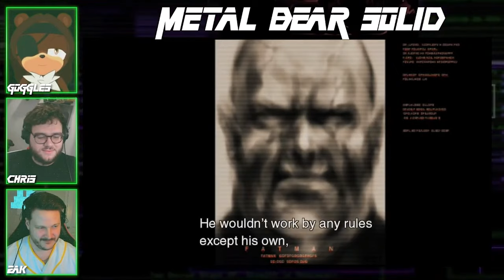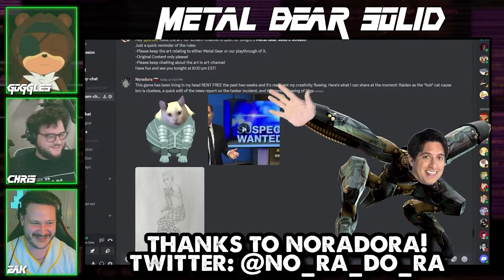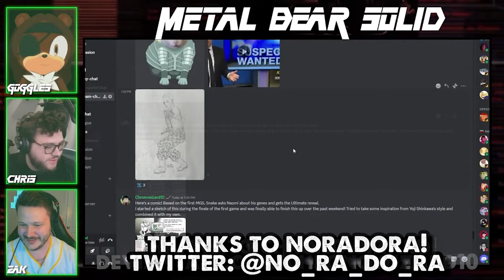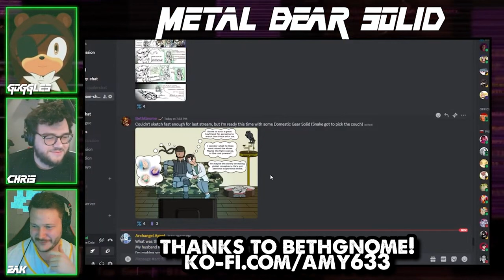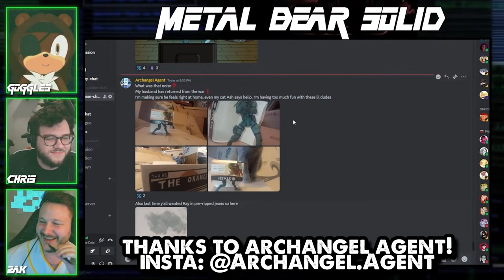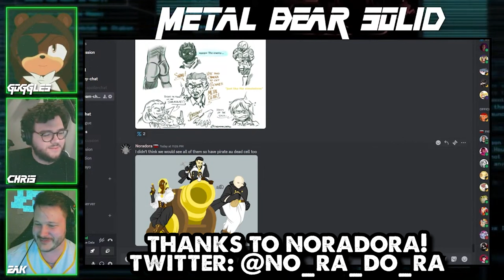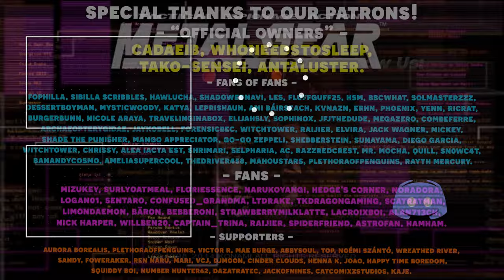Fortune Boss Fight Time! - Metal Gear Solid 2 with an Actual VTUBER! Part 4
Goggles the Bear is back on Save Data Team content! This time he's getting to play the sequel to one of his all-time favorite games, Metal Gear Solid, which incredibly, he's never gotten around to playing! And Chris and Zak will be there to make jokes overtop of it, with this being Zak's personal favorite Metal Gear game! But does it hold up? Will Goggles be able to deal with Raiden? And what about all those Metaled Gears? Tune in and find out!! Also, for SEO, I'm just gonna mention that Goggles is a vtuber (but we all know he's a real bear and a friend to sonic the hedgehog). This time we are sent on a bomb defusal mission and run into the unkillable Fortune!